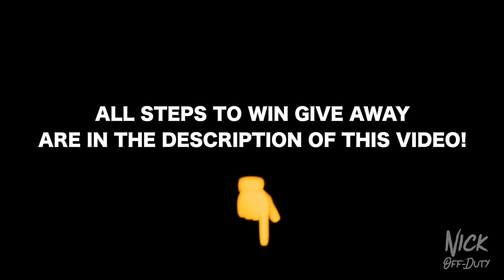FREE POLICE GEAR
***Must be from US or Canada to win***

INSTRUCTIONS ON HOW TO WIN:

5- COMMENT- DONE in the comments on my INSTAGRAM TRAILER POST for THIS VIDEO!

Winners will be announced in 2 weeks!